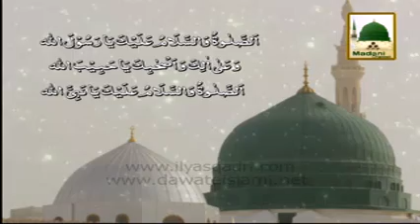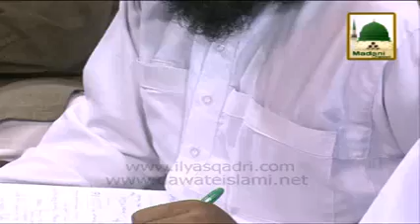Madani Muzakra Judwaa Bhai - AMEER E AHLESUNNAT